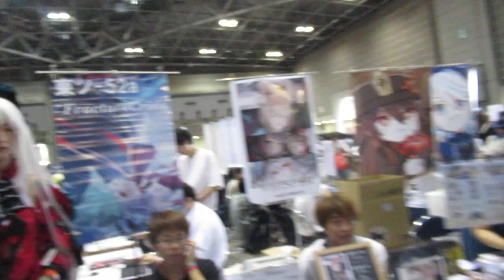comiket 104 event japon Big sight 11